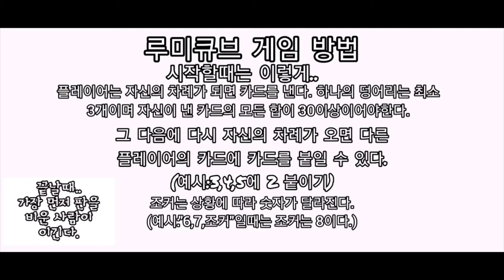[루미큐브]루미큐브를 온라인으로 해 보았습니다. 과연 이길 수 있을지...[유마TV]